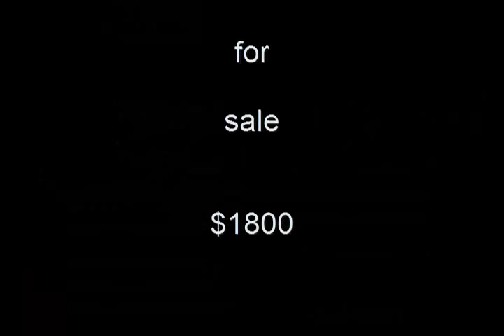Mr.Mack presents Magic (Racking Horse)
Mack from the Shiloh Riders  presents Magic. Magic is for sale so get @ us if you tryna get the horse. Magic is 3 yrs old...Check it out